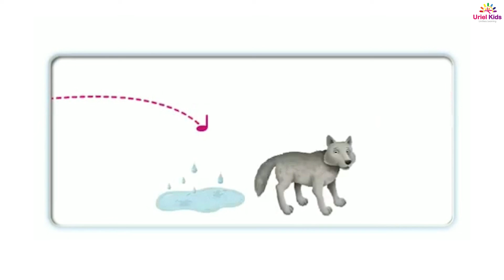Read Write and Learn - Letter Ww